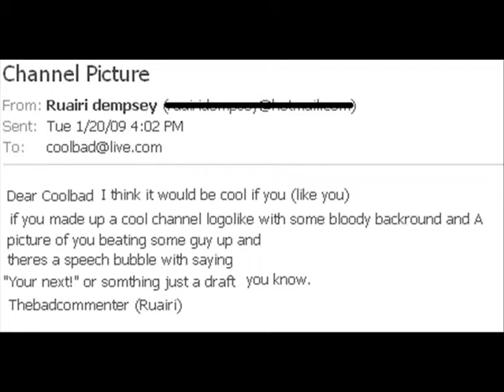CoolBad Email #5: The Logo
CoolBad Makes A Cool New Logo For His Show

YouTube.Com Privacy